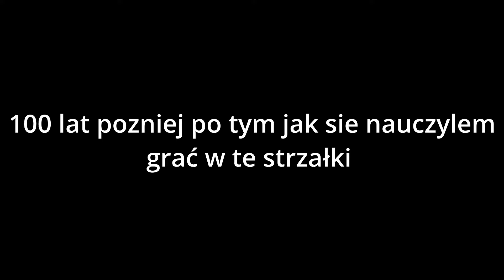robię przez pół godziny jedną misję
uwielbiam to, że musiałem robić misje ze strzałkami tak długo XD